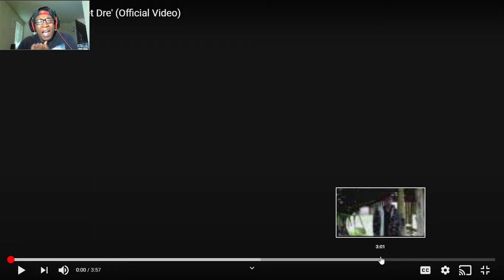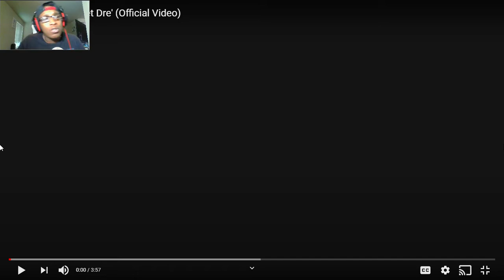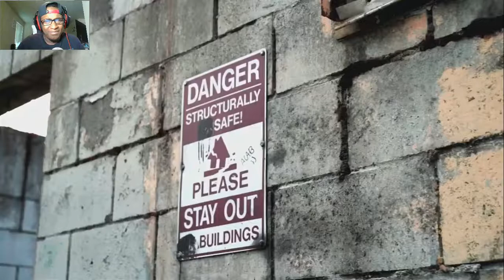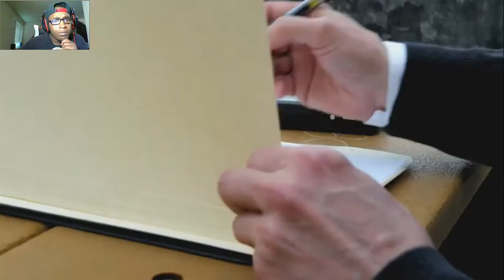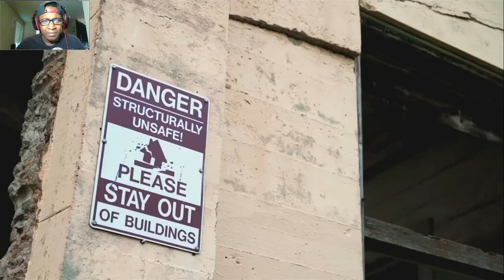[WHY HAVE YOU FORSAKEN ME] GOURMET DRE - FORSAKEN (OFFICIAL VIDEO)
Go Show Some Support for Gourmet Dre!
Streams: Gourmet Dre

SC: amauriboss